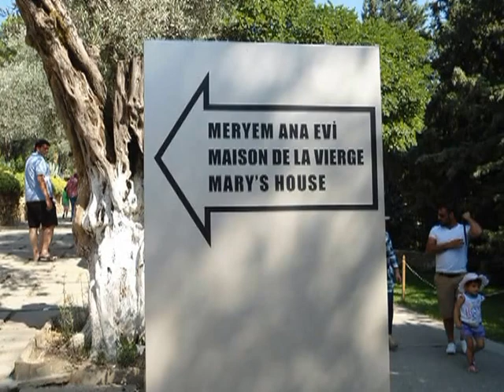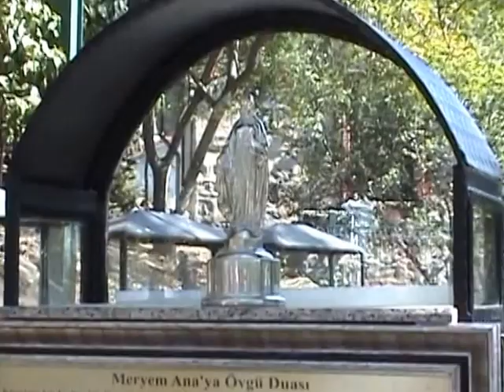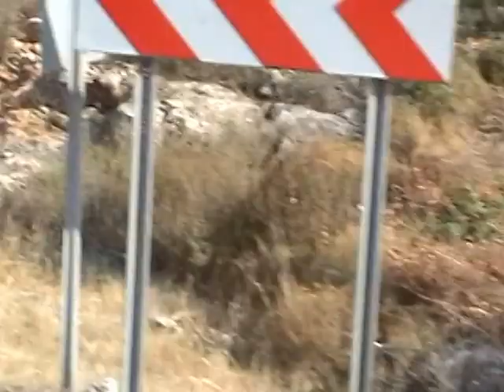Лето в Турции (Дом Богородицы)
В пяти километрах к югу от Эфеса в живописных горах стоит скромный каменный дом, ныне превращенный в христианскую церковь. В нем по преданию провела последние годы жизни и умерла Дева Мария.